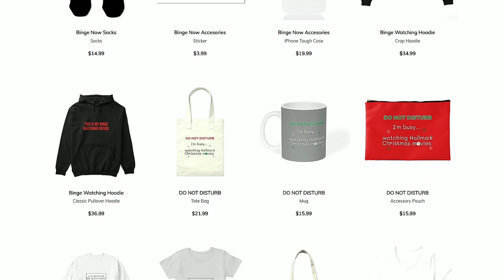New GAC Family Movies 2022 [Pt.2]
Today were covering NEW GAC Family Movies 2022 Pt.2 . The Hallmark connection to GAC Family isn’t exactly a coincidence. GAC Family and its sibling, GAC Living — “GAC,” formerly Great American Country, now stands for Great American Channels — are helmed by Bill Abbott, the former chief executive of Hallmark’s parent company, Crown Media.